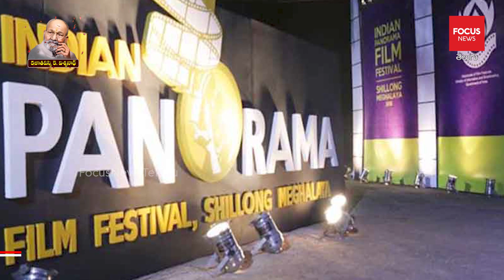తెలుగు సినిమా ఘనతకు ప్రతిరూపం విశ్వనాథ్ విశ్వరూపం..| K Viswanath All Telugu Movies List